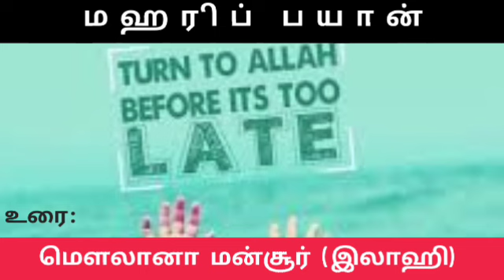மஹரிப் பயான் |தாமதமாகும் முன் அல்லாஹ்விடம் திரும்புங்கள் |உரை :மௌலானா மன்சூர் ( இலாஹி)